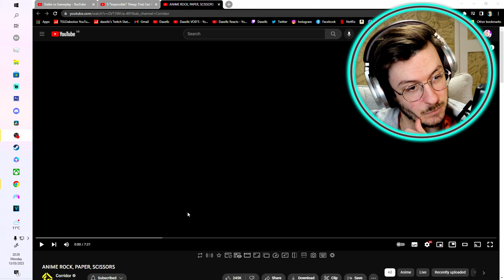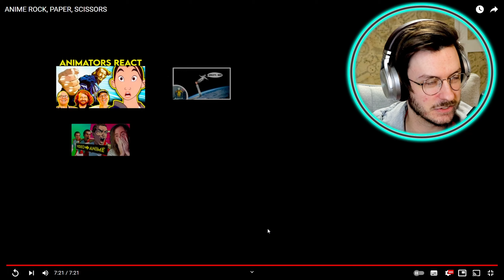Reacting to ANIME ROCK, PAPER, SCISSORS